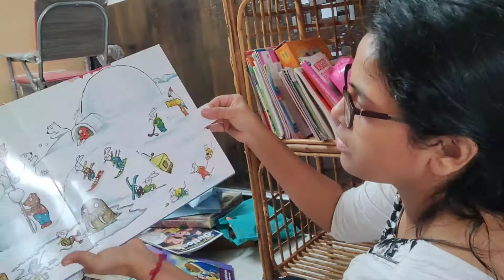Lockdown Activities | stayhome staysafe.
This vlog is all about what I did during lockdown
Especially cleaning,organising,sorting etc.

Stayhome staysafe.